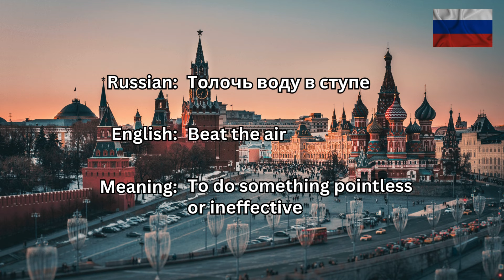Russian Idioms Explained Beat The Air (Толочь воду в ступе) CORRECTLY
Learn the correct pronunciation of russian words with this video tutorial!
Discover the phonetics and rhythm of the word and improve your speaking skills in the Russian language. Perfect for beginners or anyone looking to improve their pronunciation.
Watch now and get ready to impress your Russian-speaking friends with your improved language skills!

Узнайте правильное произношение русских слов с помощью этого видеоурока!
Узнайте фонетику и ритм слова и улучшите свои разговорные навыки в русском языке. Идеально подходит для начинающих или тех, кто хочет улучшить свое произношение.
Смотрите прямо сейчас и приготовьтесь поразить своих русскоязычных друзей улучшенными языковыми навыками!